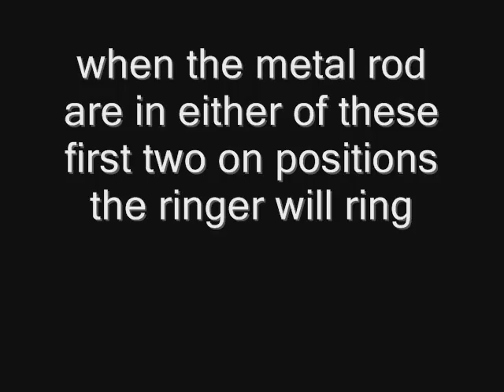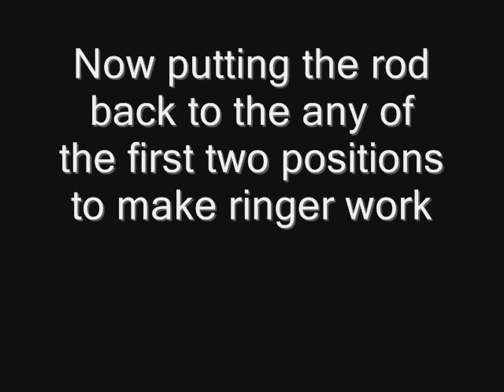How to fix the bell thats not working on a rotary phone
Western Electric wall or desk or ITT, Carlson, or any other similar rotary phone.
Show you maybe why your ringer is not working
and also show you how to turn off ringer.